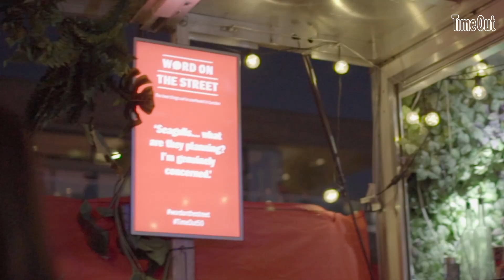Time Out 50th Birthday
WHEN TIME OUT TURNED 50 AND WE CELEBRATED WITH A MASSIVE PARTY!
We designed and produced a 4000 capacity festival for Time Out’s 50th Birthday party in the heart of London town with the very best of the capital’s food, drink and entertainment to celebrate in style.